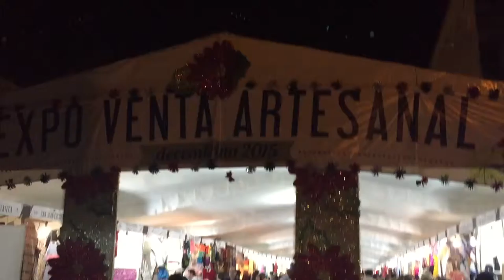Oaxaca Mexico walking downtown at night. Part 5. Jan 2016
Walking downtown Oaxaca Mexico at night.   Super safe, super clean, not even a candy wrapper on the floor, roughly 5,000 people just walking around, tourists and locals.